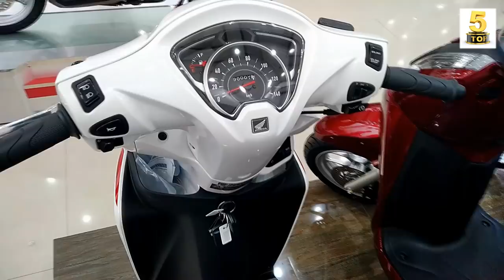Nên Chọn Xe Honda Vision 2018 hay Vision 2019 ở thời điểm HIỆN TẠI 🔴 TOP 5 ĐAM MÊ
VIDEO: Nên Chọn Xe Honda Vision 2018 hay Vision 2019 ở thời điểm HIỆN TẠI 🔴 TOP 5 ĐAM MÊ

Hiện tại rất nhiều chị em phụ nữ để lại nhận xét cho mình là đang rất phân vân khi không biết nên lựa chọn phiên bản vision 2018 hay vision 2019, vì hiện tại giữa 2 phiên bản này không khác nhau nhiều về mặt thiết kế và động cơ, chỉ có điểm giá là trên phiên bản 2019 có thêm trang bị chìa khóa thông mình smartkey, đồng nghĩa với việc giá bán có tăng cao hơn khoảng 3 triệu đồng tại đại lý và có thêm màu sắc và tem xe mới.
Đây cũng chính là lý do khiến nhiều chị em phân vân khi lựa chọn, nên video này mình xin phép chia sẽ 1 chút ý kiến chủ quan của bản thân để chị em có thể dễ dàng trong việc lựa chọn 2 phiên bản này.
Hiện nay như các bạn cũng đã biết, đây là mẫu xe có doanh số bán cao nhất của hãng xe máy Honda. Theo thông tin mới nhất từ Honda Việt Nam, thì Honda vision vẫn giữ vị trí số 1 về doanh số bán ra trong tháng 11 vừa rồi với doanh số 51.588 xe, chiếm 22% doanh số của hãng xe Nhật.
Honda Vision là một trong những dòng xe tay ga có giá bán hợp lý nhất thị trường Việt hiện nay. Chiếc xe này có giá bán lẻ tại các đại lý dao động từ 30,5 – 34 triệu đồng, tuy có cao hơn giá đề xuất của hãng (giá niêm yết là 29,90 - 31 triệu đồng/chiếc). Tiết kiệm xăng chính là một trong những lý do giúp Honda Vision luôn dẫn đầu trong top những chiếc xe tay ga bán chạy nhất tại thị trường Việt Nam. Vision được trang bị hệ thống phun xăng điện tử PGM – FI cho khả năng tiết kiệm nhiên liệu vượt trội với độ tiêu hao nhiên liệu vào khoảng 1,6 lít/100km (đây là thử nghiệm của hãng, còn ngoài thực tế tùy vào điều kiện đường xá và cách thức điều khiển thì lượng xăng tiêu thụ sẽ tăng hơn) Tuy nhiên đây vẫn là dòng xe tay ga khá tiết kiệm xăng.
Ngoài ra đây là 1 chiếc xe rất tôn dáng chị em khi điều khiển, vì xe có thiết kế thanh thoát, hiện đại, màu sắc trẻ trung, nhiều sự lựa chọn.
Tuy nhiên cũng có khá nhiều những lời phàn nàn nhất định như: cốp xe chưa đủ rộng, vì chị em thường có nhiều đồ dùng cá nhân nên với 1 chiếc cốp như vision là chưa đủ rộng, tiếp đến là phải mở yên mới có thể đổ xăng được cũng dẫn đến sự bất tiệt nhất định và thứ 3 là giá thành thường bị đôn lên cao so với giá đề xuất của hãng do đây là mẫu xe được bán rất chạy.
Đó là 1 số những hạn chế mà vision cần phải có những cải tiến ở các phiên bản tiếp theo.
Mình sẽ đi vào nội dung chính của video hôm nay, nếu mình đặt vào cương vị của các bạn thì mình sẽ ưu tiên lựa chọn phiên bản 2019, tuy giá có cao hơn 1 chút, nhưng đổi lại nó được trang bị các tiện ích hấp dẫn, và điều mình quan tâm nhất đó chính là các lỗi đã được khắc phục trên phiên bản mới này.
Nếu các bạn thấy các bản đặc biệt có mức giá bán cao thì hoàn toàn có thể lựa chọn phiên bản cao cấp 2019 gồm 5 màu sắc hấp dẫn và có mức giá chỉ 32,9 triệu đồng. Giá chỉ cao hơn 1 chút so với giá của bản cao cấp 2018.
Tuy chỉ có 1 điểm mới chính là chìa khóa thông minh smartkey nhưng đây là tính năng hết sức quan trong trong thời điểm hiện tại vì như các bạn cũng đã biết, tình trạng trôm cắp xe máy ngày nay rất nhiều, nhất là đối với những chiếc xe sử dụng chìa khóa thông thường thì rất dễ dàng để các đối tượng trôm cắp mở khóa.